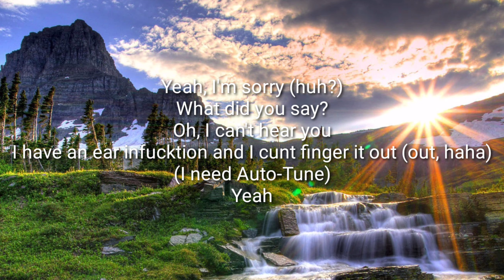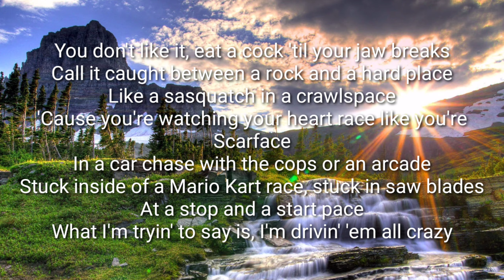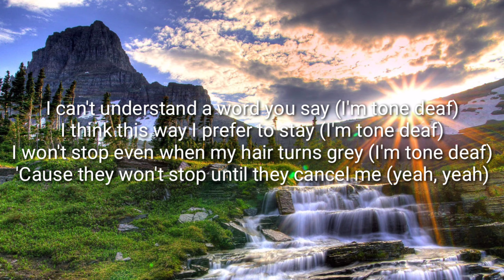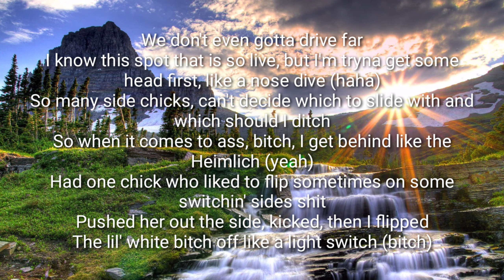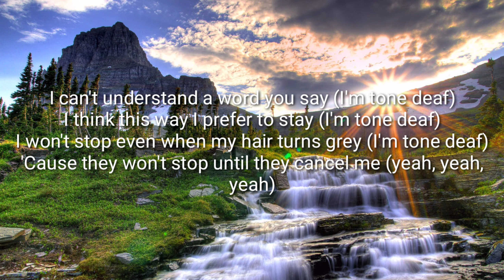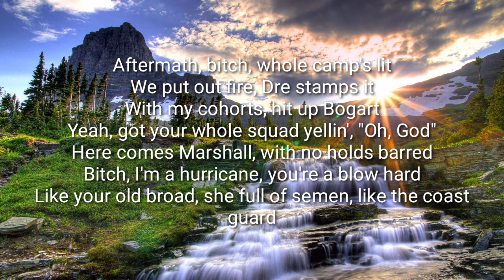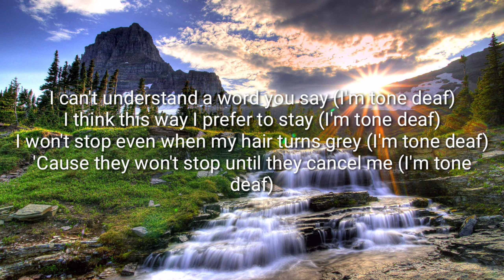Eminem - Tone Deaf (Lyrics) (QHD)